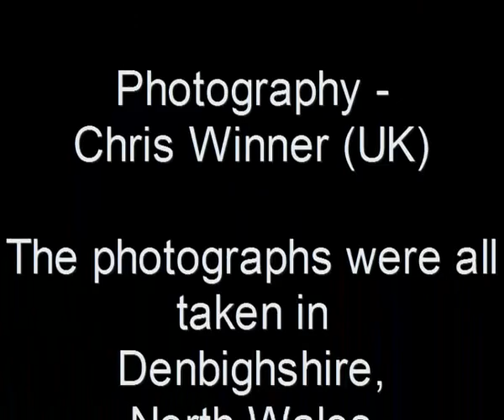Eliana - Clare Mix and Chris Winner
The Eliana video is a collaboration between myself Chris Winner (Evenstar100) and Claire Mix (SoloFilmsOne). The music was composed by Claire and is reminiscent of the Celtic melodies, with a heavy pagan feel. The accompanying photographs were taken by me.

Claire based Eliana around the central character from Fires of the Faithful by Naomi Kritzer.

Our collaboration began after Claire had viewed some of my videos and had enjoyed them so much. Claire contacted me and asked me if I would create a video for her around her Eliana melody. I was delighted and when I heard the evocative music I knew exactly how I would approach the video creation.

I live in North Wales in an area rich in Celtic tradition. Very close to where I live there two places that I love one is called Big Covert Wood, near a small village called Maeshafn and the other is Pothole Crag, a limestone escarpment overlooking the village of Llanarmon Yn Ial, both of these places have important and particular link to the Celtic past in this area of Wales. .

The photographs in the video were taken in these two places, the reason I chose these places are outlined below.

In Big Covert Woods there is a small cave (there is a photograph of the entrance to the cave in the video). Big Covert cave was a the site of human burials, according to the archaeological records the remains of five adults and one child were found these were dated to Iron Age between 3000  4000 years old. Along with the burials were found a barbed and tangled arrowhead, flint artefacts and animal bones. Some sources also say that bronze and a gold bracelet were also found.

Pot Hole Crag  Llanarmon yn Ial was the site of an interesting archaeological discovery. A hoard, comprising two gold bracelets, an ingot and link, was found by a geology student whilst conducting fieldwork in 1982.
These were dated to the late Bronze Age. Both Maeshafn and Potohole Crag are with the chain of Celtic Iron Age hillforts in the Clwydian Hills.
The archaeology of these places is evidence that people have lived in this area for millennia.

I should end by saying that the whole process from our initial contact to our video live on YouTube was around thirty six hours!

We hope you enjoy what you hear and see.